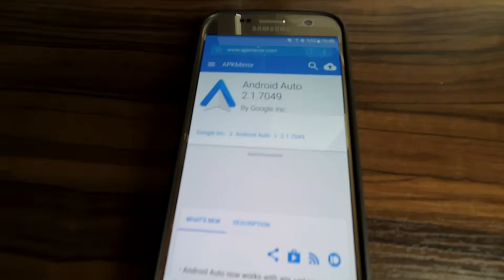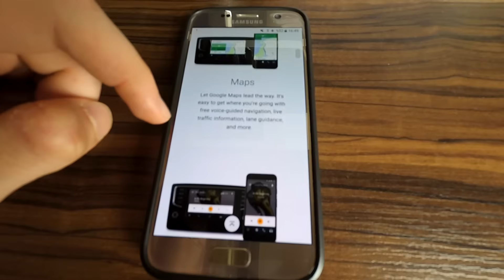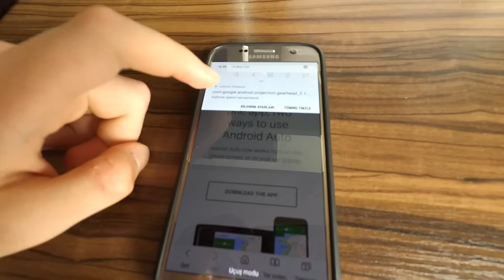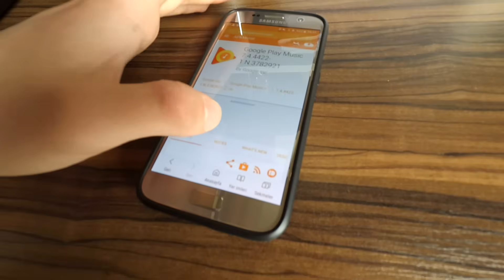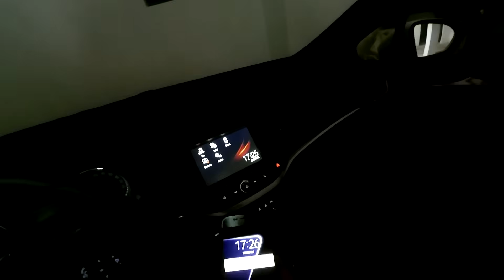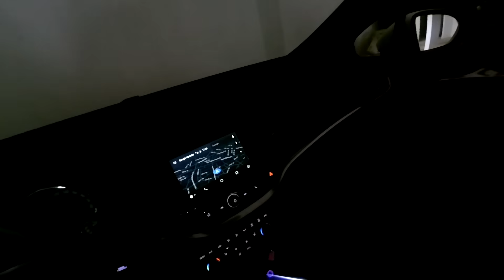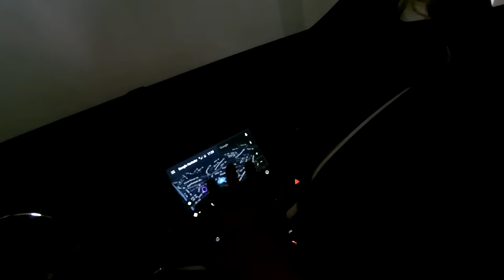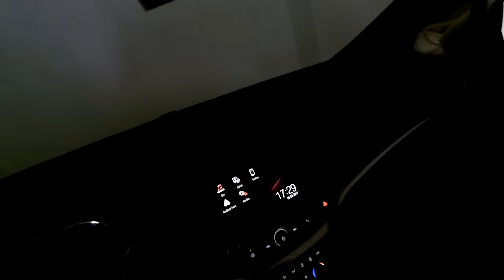Android Auto Nedir, Nasıl Kurulur ve Kullanılır ? [English Subtitled]